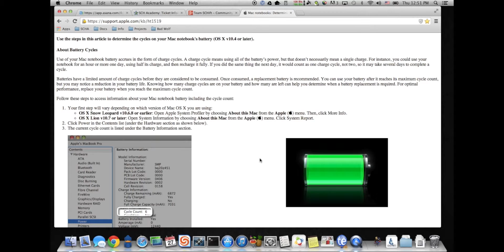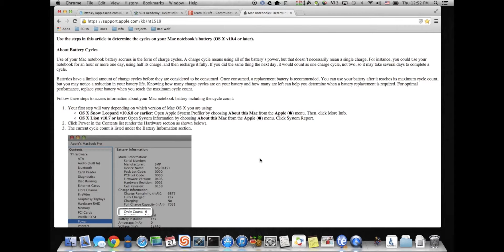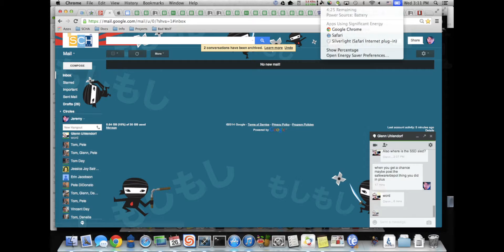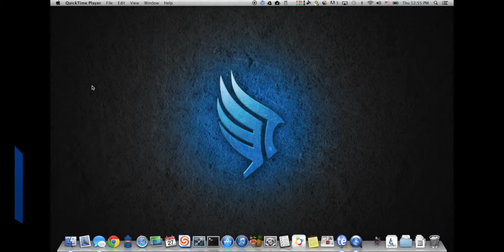Battery Life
Talking about battery useage.